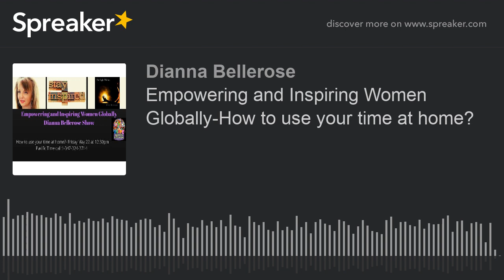Empowering and Inspiring Women Globally-How to use your time at home?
Changing Lives of Women by giving them the necessary tools to become what they want in life. The best teachers come from life.

Visit Amazon's Diana Bellerose Page

There is always something fun to do at home!.